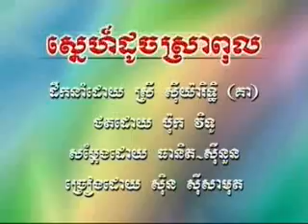snaeh douch srar poul